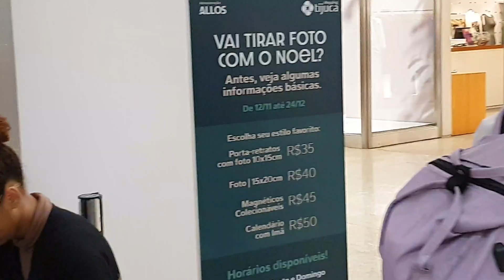Conheçam a Ornamentação de Natal do Shopping Tijuca situado na Tijuca - Natal 2023 RJ